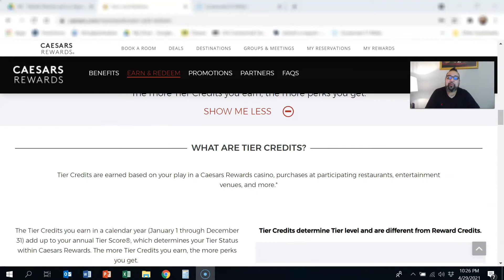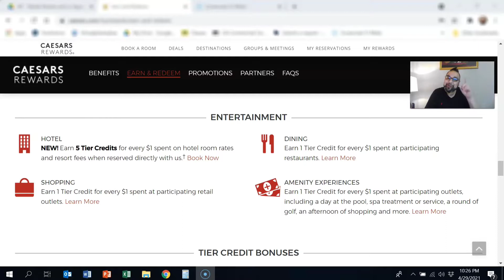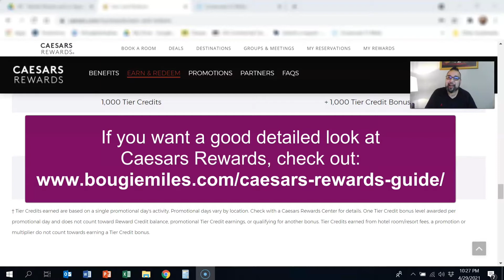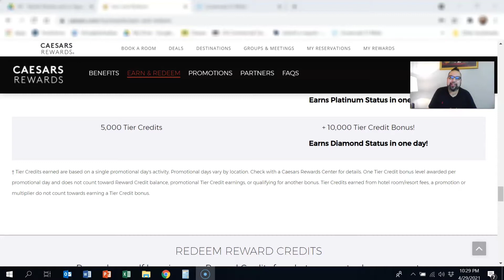Talking Comps - Pt. 1